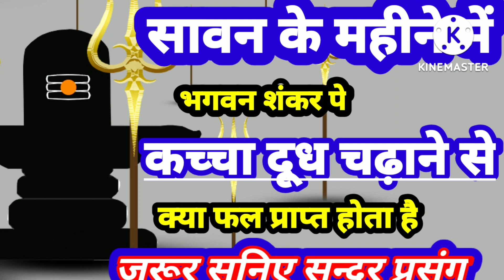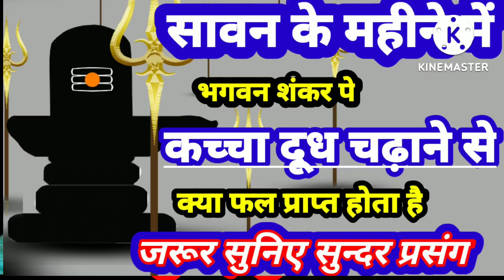सावन के महीने में कच्चा दूध भोलेनाथ को क्यों चढ़ाते हैं!! Pradeep Mishra sehore wale!! shiv upasana